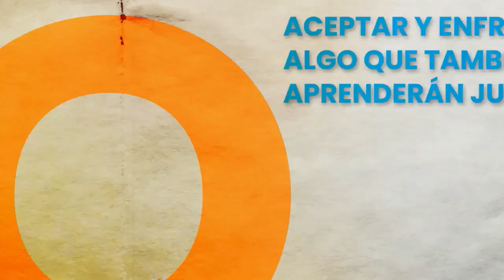El Primero De Nosotros - Capítulo 21